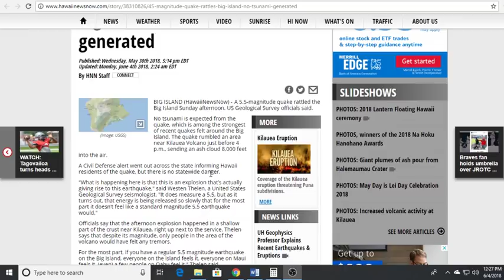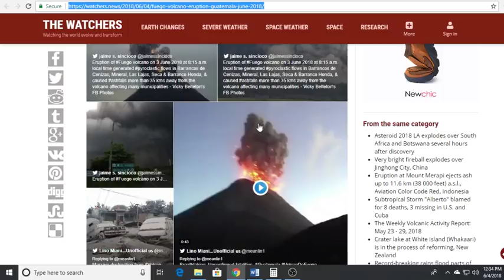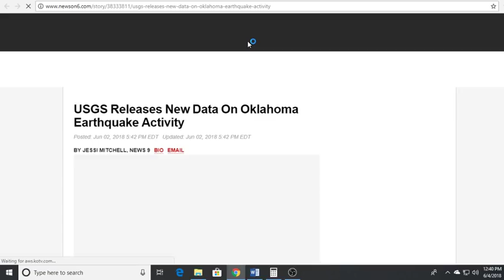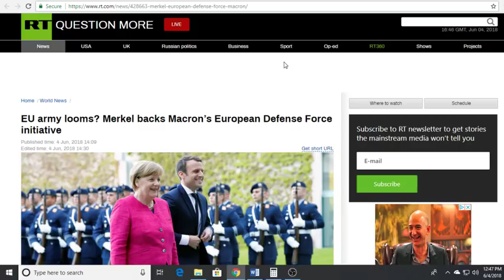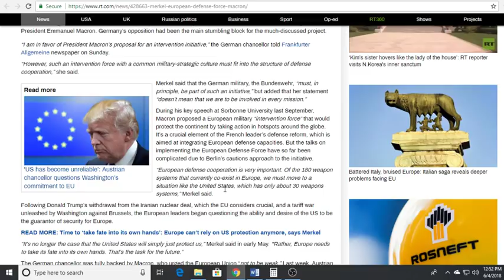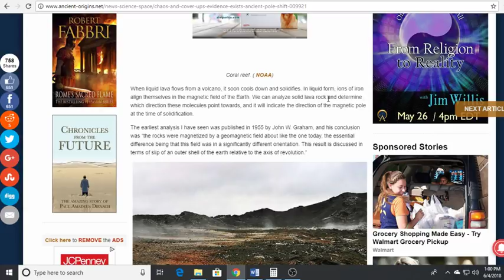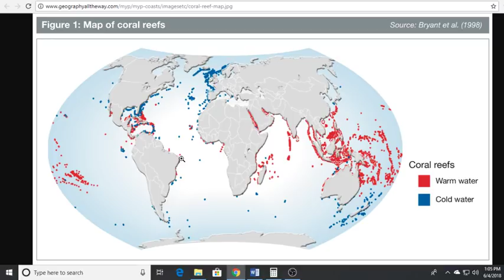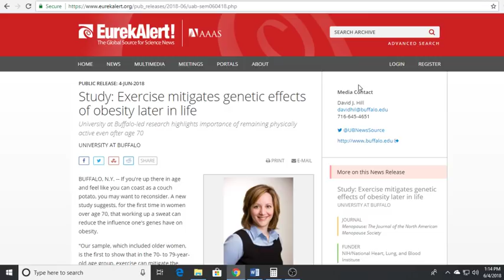*The Kilauea/Mauna Loa Bigger Picture*Volcano Fuego*Crustal Displacement-Pole Shift*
If You Enjoy The Channel And Want To Help Get The Message Out-